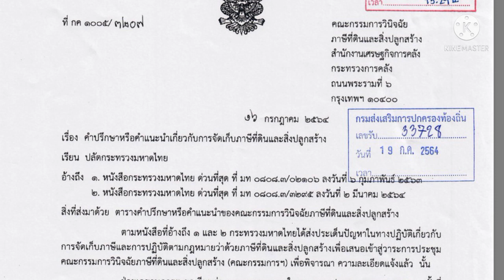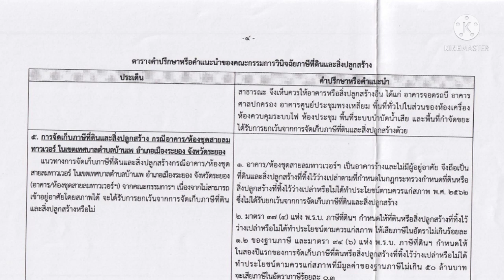ภาษีที่ดินและสิ่งปลูกสร้าง